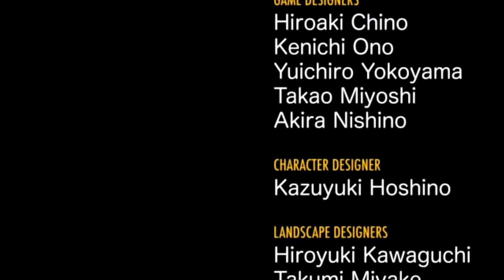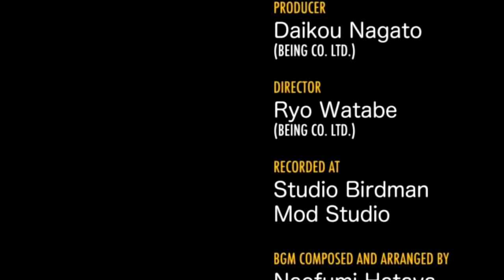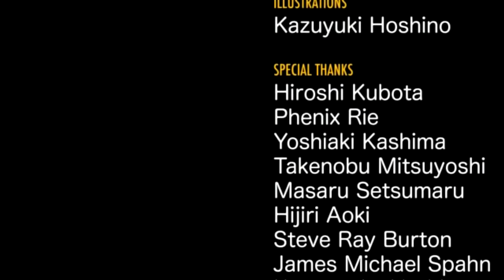Finale || Sonic CD Sucks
alternative titles: Work Dat Sucka To Death, Maze Levels, Poor level design returns, Spikes clipping from the floor, F@k Sonic Cd, Screw the Sonic fanbase